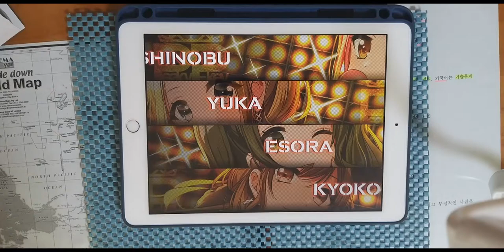【D4DJ Groovy Mix】Let's do the 'Big-Bang!' (EXPERT 13) PFC [Hand Cam]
* 동영상 정보 *
- 게임 : D4DJ Groovy Mix(グルミク)
- 악곡 : Let's do the 'Big-Bang!'
- 유닛 : Peaky P-key
- 카테고리 : 오리지널
- 작사 : 織田あすか(Elements Garden)
- 작곡 : 上松範康(Elements Garden)
- 편곡 : 竹田祐介(Elements Garden)
- 채보 제작자 : すばとす (스바토스)

* 라이브 설정 *
- 레인 설정
- 노트 설정
속도 : 9.3 크기 : 150%
- 판정 설정